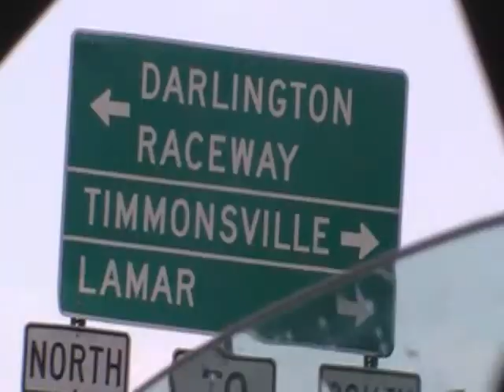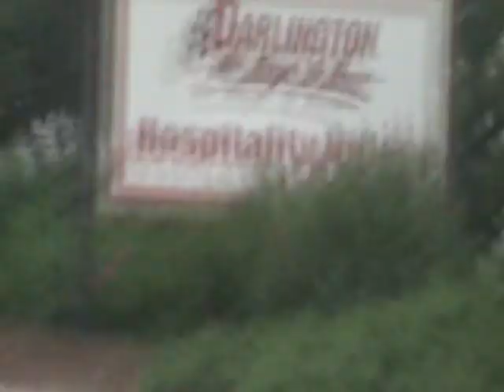Darlington, SC 8-14-10 Vlog 2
trip to the truck race in Darlington, SC August 14th, 2010